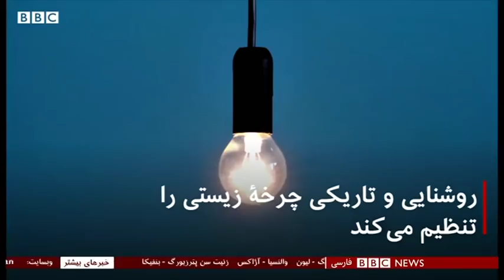اخبار ساعت شش عصر- چهارشنبه ۱۰ مهر